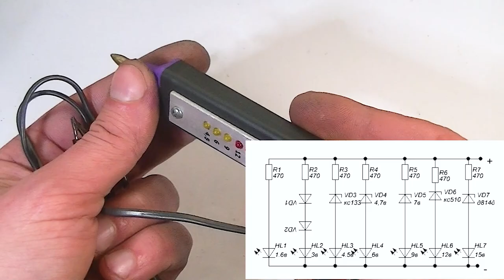НЕ ВЗДУМАЙ ВЫБРОСИТЬ МАРКЕР! Вечный "фломастер"?!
Делаю простую, но очень полезную самоделку из засохшего маркера. Самоделка может быть повторена абсолютно любым самодельщиком, поскольку для ее изготовления не требуются дефицитные элементы или специфические инструменты.